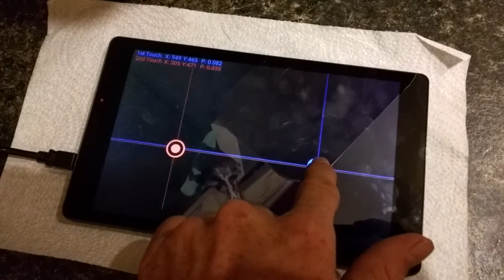Nextbook Ares 8 touchscreen problems! Read description for possible fix.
Brand new just opened for my son's birthday present and noticed mine craft was acting weird so downloaded a touch screen app to see what it was doing and this is what I got.

NOTE:  It seems that using a better and higher output charger minimazises this and for some people it solves the problem all together!